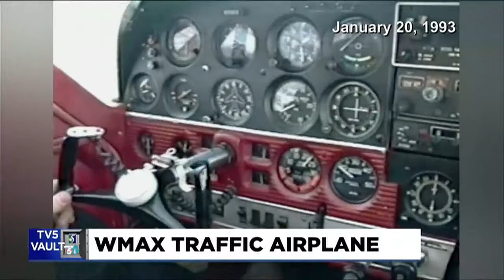TV5 Vault: WMAX traffic airplane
We are taking a look back at the WMAX traffic airplane.